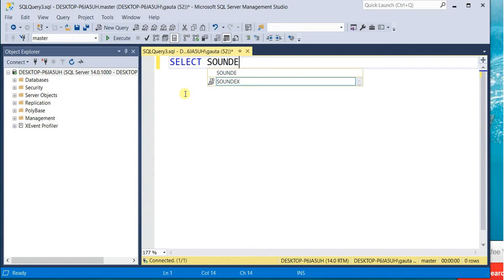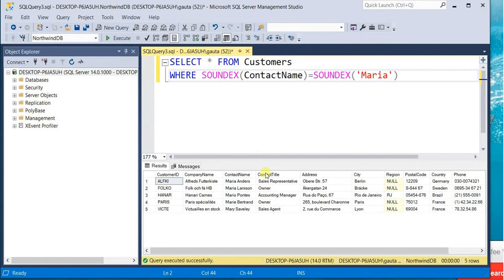SOUNDEX function in SQL Server | Fetch records by pronunciation of a word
This video shows how we can use SOUNDEX function in SQL Server. It helps to fetch records based on pronunciation of a word. The SOUNDEX() is an inbuilt function available in SQL Server.